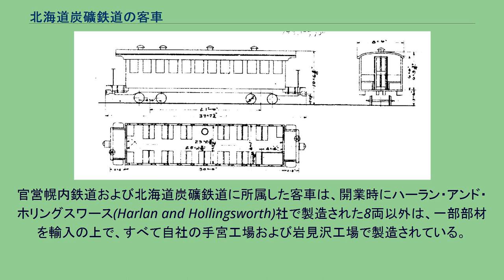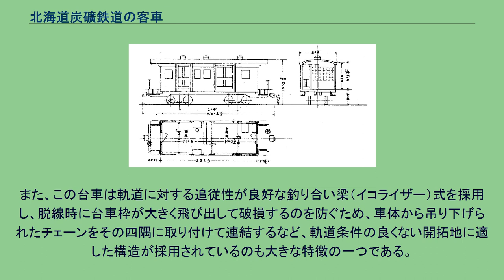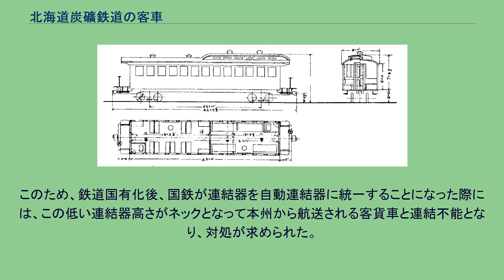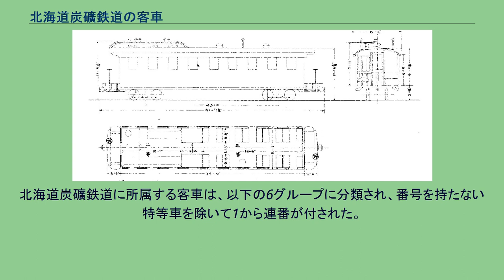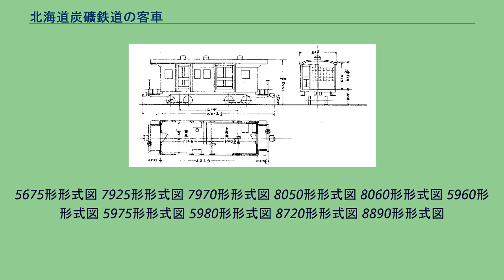北海道炭礦鉄道の客車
北海道炭礦鉄道の客車（ほっかいどうたんこうてつどうのきゃくしゃ） 本項では、かつて官営幌内鉄道およびそれを引き継いだ北海道炭礦鉄道に在籍した客車について記述する。
いずれも、1906年（明治39年）に鉄道国有法により買収され、鉄道院所属となった。
官営幌内鉄道および北海道炭礦鉄道に所属した客車は、開業時にハーラン・アンド・ホリングスワース(Harlan and Hollingsworth)社で製造された8両以外は、一部部材を輸入の上で、すべて自社の手宮工場および岩見沢工場で製造されている。
これらの客車はいずれも、設計当時のアメリカで一般に使用されていた客車の様式をほぼそのまま、あるいは寸法を縮小して持ち込んで製造された、開放デッキ形木製小型2軸ボギー車である。
屋根は、二等以上がモニター型のダブルルーフ、三等以下がアーチ型のシングルルーフとされており、二三等合造車では、二等室と三等室で律義に屋根形状を変えていた。
これらは車体ばかりでなく台枠も木製で、さらに台車についても、台車枠を所定の寸法にカットしたスプルース材をボルト・ナットで組み立てる構造としており、森林資源が豊富で木材価格が廉価でもあったこの時代のアメリカの国情を反映し、木材の活用が徹底していた。
また、この台車は軌道に対する追従性が良好な釣り合い梁（イコライザー）式を採用し、脱線時に台車枠が大きく飛び出して破損するのを防ぐため、車体から吊り下げられたチェーンをその四隅に取り付けて連結するなど、軌道条件の良くない開拓地に適した構造が採用されているのも大きな特徴の一つである。
なお、最初に輸入されたものには、直通空気ブレーキが装備されていた。
また、連結器もやはりアメリカの流儀に従って当初より自動連結器を装備しており、その取り付け高さはレール面上673mm(2ft2in)である。
このため、鉄道国有化後、国鉄が連結器を自動連結器に統一することになった際には、この低い連結器高さがネックとなって本州から航送される客貨車と連結不能となり、対処が求められた。
この際、これらの客車については、新造時の床面高さが939.8mm(3ft1in)と著しく低く、連結器を据え付ける端梁の高さを変更するのが困難であったことから大部分は連結器高さの変更予定のない樺太庁鉄道へ譲渡されるが、内地に残る一部車両は台車心皿部分と側受部分にスペーサーを挿入し、床面高さを嵩上げすることで対処されている。
このように小型車であり、しかも主要部を木製として軽量でもあったことから、国有化後の1911年（明治44年）に制定された鉄道院の車両称号規程では、最軽量の「コ」級に分類された。
北海道炭礦鉄道に所属する客車は、以下の6グループに分類され、番号を持たない特等車を除いて1から連番が付された。
なお、下記のうち緩急車とあるのは、後年の荷物車のことである。
特等車 : 開拓使 一等車・一二等車グループ 二等車グループ 三等車グループ 郵便車・郵便緩急合造車 旅客緩急車 用途を表す記号は、ひらがなが使用されており、その対照は次のとおりである。
合造車は、記号を次の順番で重ねて使用する。
一等車は1グループ2両、一二等車はいに3 - 9の7両が存在し、いに3, 4、いに5, 6、いに7、いに8, 9の4グループに分かれる。
5672形形式図 に1 - 9の9両が存在し、次の3グループに分かれる。
5675形形式図 7925形形式図 7970形形式図 8050形形式図 8060形形式図 5960形形式図 5975形形式図 5980形形式図 8720形形式図 8890形形式図